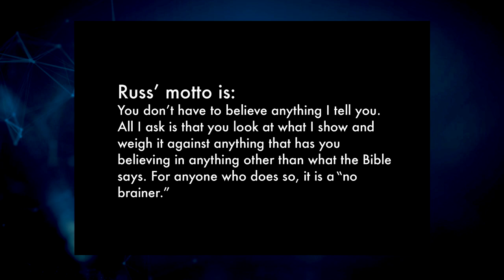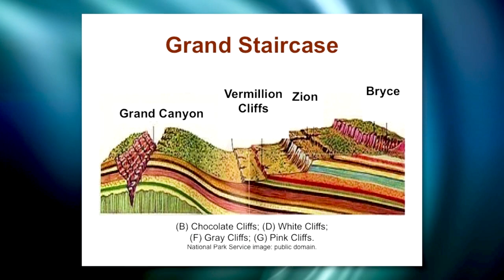Russ Miller on Creation, Part 1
Can we take the Genesis account of the Creation literally? Find out with guest Russ Miller on the show Christ in Prophecy.